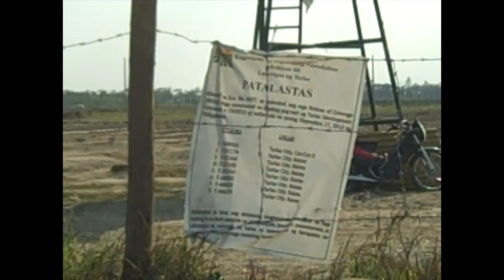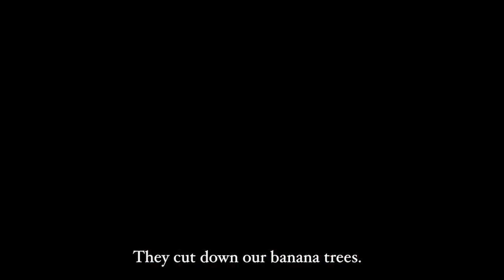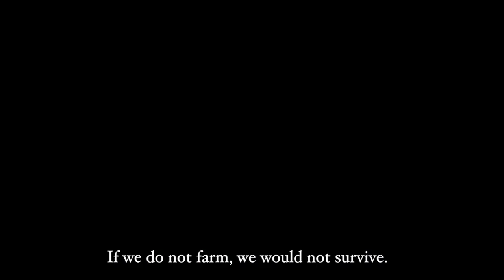Luisita farmers: 'Cojuangcos are heartless'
Hacienda Luisita farmers share how their huts were destroyed and how they were evicted from their farm lands last month by the security guards of the Tarlac Development Corporation, a firm owned by the family of President Benigno Simeon Cojuangco Aquino III.